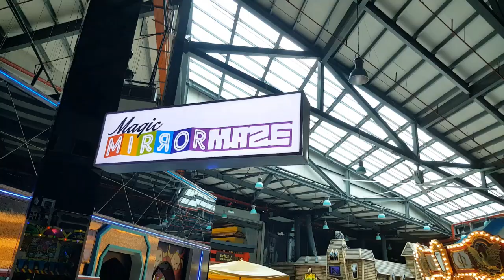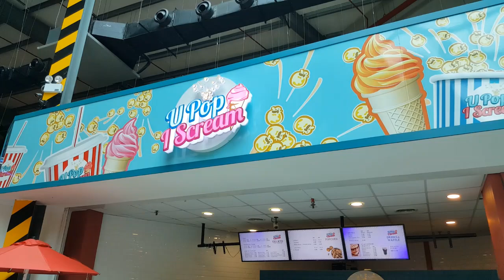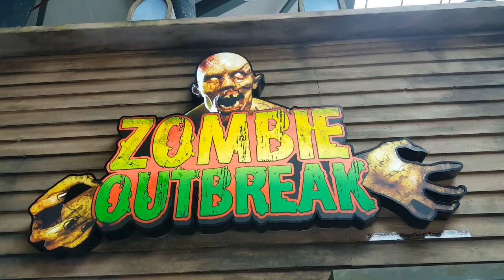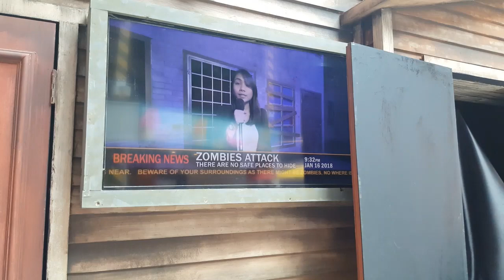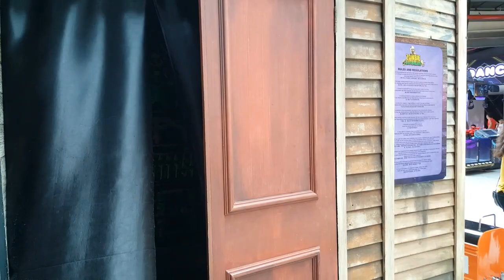Magic Mirror Maze and Zombie Outbreak at The TOP Penang, Tourist Attraction in Penang Malaysia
Hi guys. Kali ini kami bermain di dalam Magic Mirror Maze dan Zombie Outbreak. Buat perbandingan dengan yang ada di Indonesia, Magic Mirror Maze ini mirip dengan rumah kaca (Rumah Jahil) yang ada di Dunia Fantasi alias Dufan Ancol, Jakarta. Kalau Zombie Outbreak mirip sama rumah hantu. Mungkin sengaja dirancang untuk anak-anak jadi tempatnya biasa aja, tidak terlalu menyeramkan seperti yang dibayangkan.

The Magic Mirror Maze was fun as it was the first time for the kids. The Zombie Outbreak was quite disappointing since there is almost none in the attraction that resembles zombie nor shocking pop-out object at the scenery. Maybe it is meant for kids so they don't make it too scary